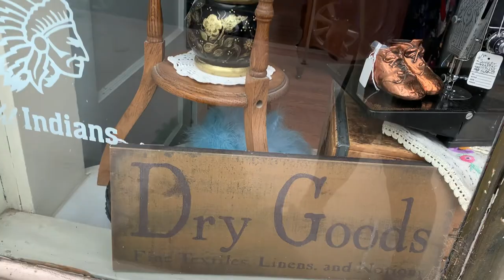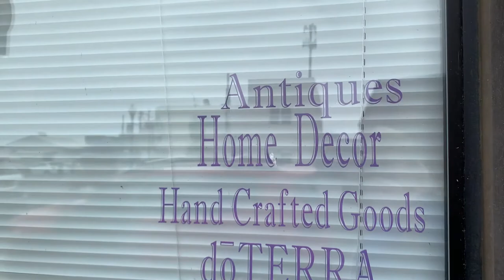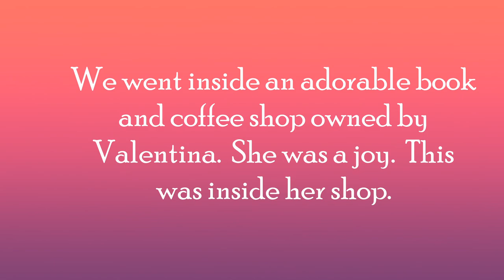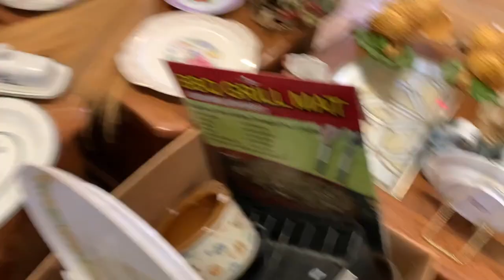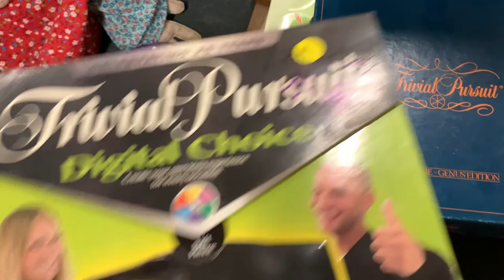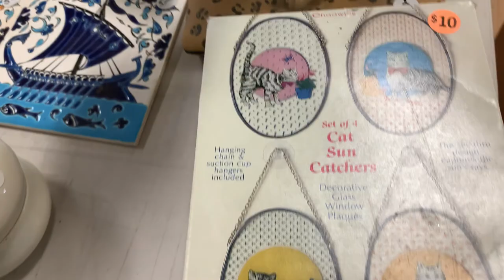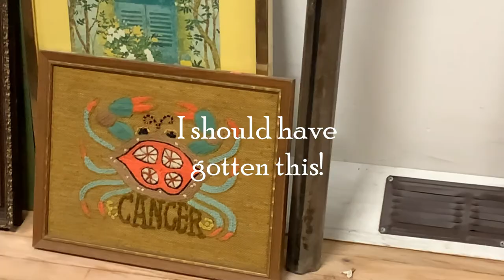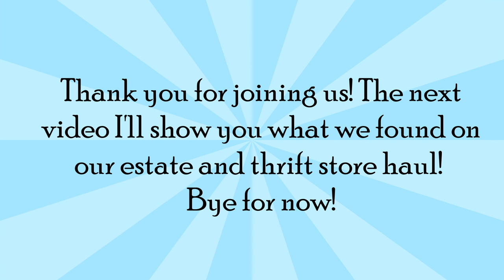Join hubby and me on a tour of Buhl, Idaho and see what treasures we find!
1.  Tour John & Cindy's small town of Buhl, Idaho - the Trout Capital of the World!
2.  Thrift for treasures at an Estate Sale, Shops & Thrift Store

I’m Cindy Krause of Krause Haus Sift & Thrift.  I have been selling on eBay since 2001.  I have sold on other platforms like Bonanza, Mercari and Poshmark, but eBay is my main platform.  I also sell on Facebook Marketplace.  My goal is educate, entertain and inspire you to begin selling on eBay or improve your listings and sales on eBay.  Thank you for your support!
In Gratitude,
Cindy

Amazon author

What I use to make my videos:
Microphone – Boya BY-M1 3.55mm Microphone
Monitor - HP V20 HD+ Monitor | 19.5-inch Diagonal HD+ Computer Monitor

Miscellaneous
Hairspray I Use - Garnier Fruitis Hairspray
For photos - Funnytree 3x5ft Rustic Wooden Board Backdrop Vintage Photography Background
For cleaning pots/pans - Bar Keeper's Friend Multi-Purpose Household Cleaner